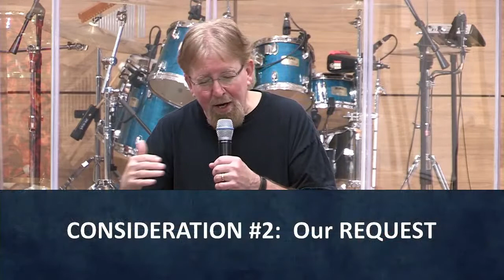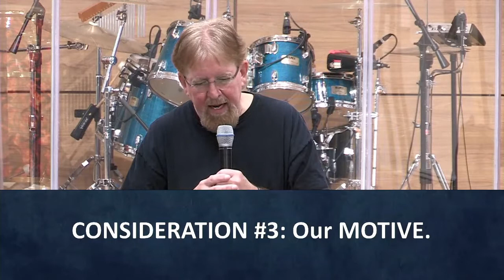Cresthill Sermon 02/07/2021 - “Conversations With Christ” Part 1